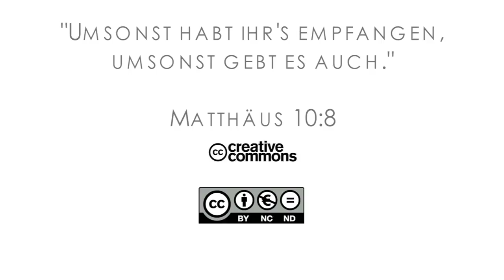15Q04 / 09-04 Jeremia